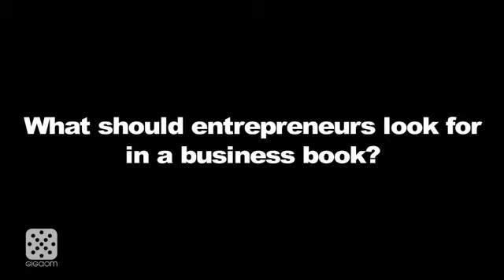Startups Are Not Small Versions of Large Companies